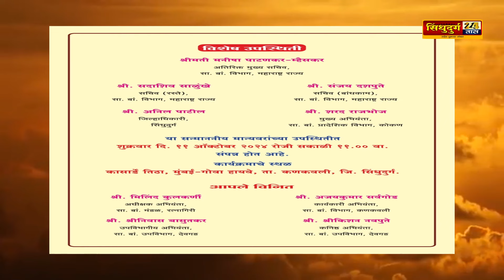ADVT विजयदुर्ग,पडेल,वाघोटन,तळेरे रस्त्याचे ऑनलाइन भूमिपूजन समारंभ मुख्यमंत्री शिंदे यांच्या हस्ते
sindhudurg24taas
marathi
news
sindhudurg24
Live
MarathiLive
sindhudurg
top marathi news
marathi news